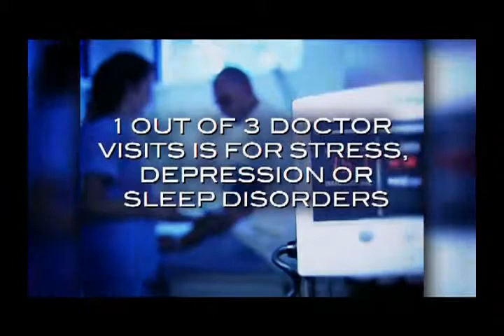Eleviv Erin Litzinger